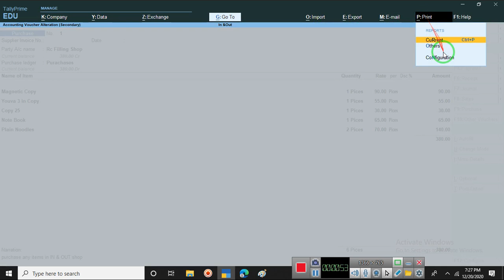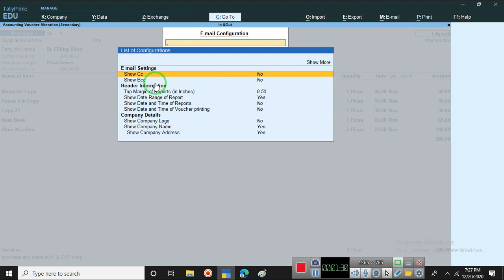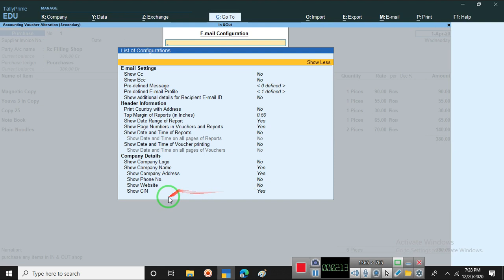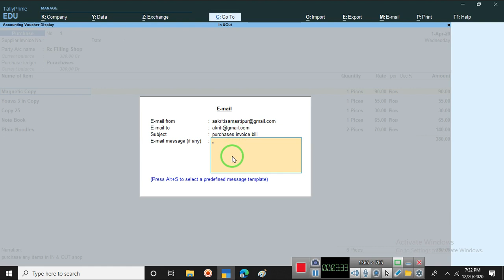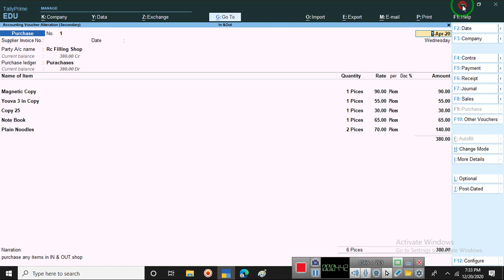A6 How to email purchase3s bill any person in Tally Prime